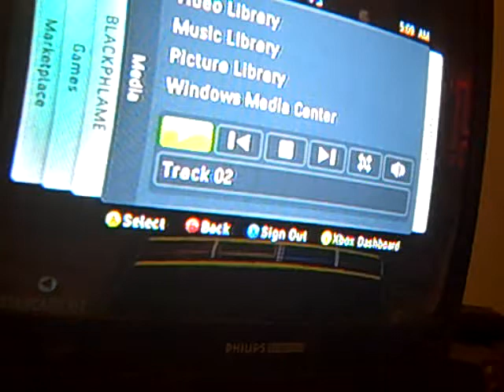Rock band 2 Freestyle Mode All Time Low Umbrella *Drum Remix/Improvising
Very awesome song nice beat and everything had fun playing this one